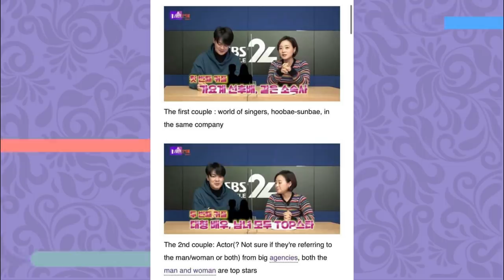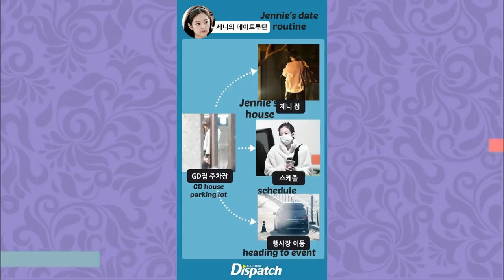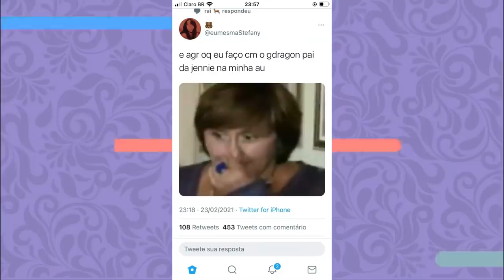DISPATCH: JENNIE E G-DRAGON ESTÃO NAMORANDO?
Hoje vamos contar pra vocês a notícia que ABALOU o mundo do kpop ontem: JENNIE DO BLACKPINK E G-DRAGON DO BIGBANG SÃO UM CASAL! A Dispatch revela que eles estão juntos a mais de um ano, venha entender essa polêmica!

Quem somos?